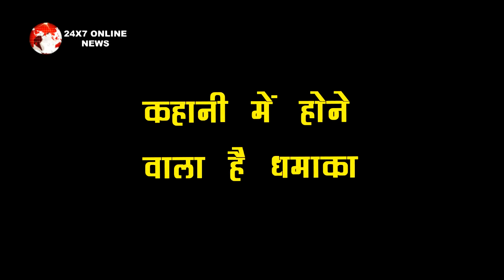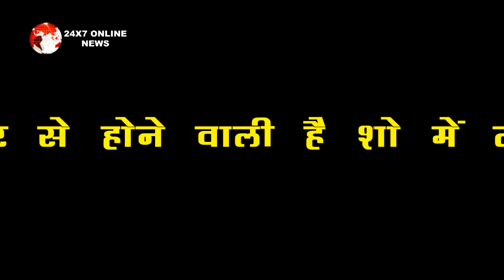KUNDALI BHAGYA !! SONAKSHI करने वाली है PREETA के सामने प्यार का खुलासा, PREETA देगी अच्छे से जवाब!